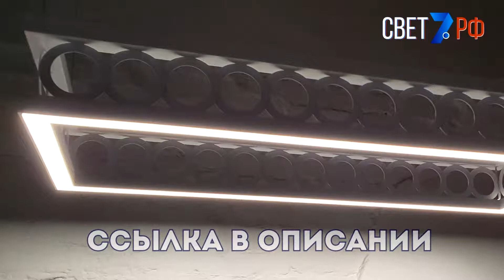Integrator IT-Classic-01 / Подвесной прямоугольный светодиодный светильник